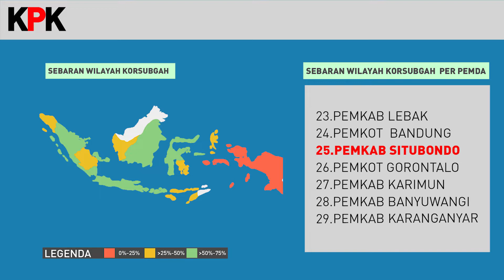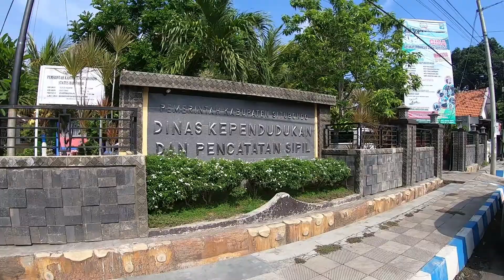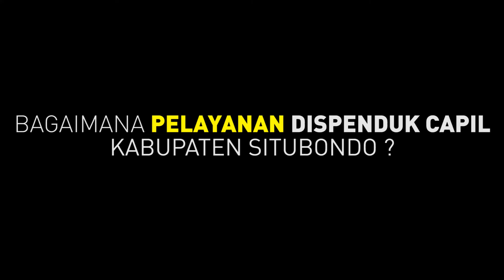Kabupaten Situbondo Menuju WBK (WILAYAH BEBAS KORUPSI)